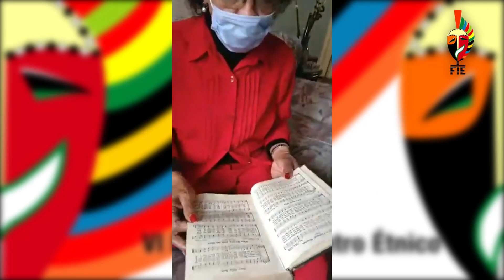Taller Raizal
Taller Raizal dictado por Miss Maura.

El VIFestivaldeTeatroÉtnico cuenta con el apoyo concertado del Ministerio de Cultura, Instituto Distrital de las Artes - IDARTES y Corporación Planeta Afro.